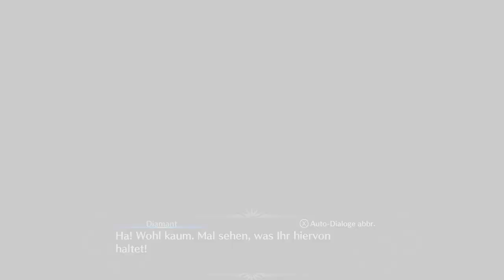VOR DEM LETZTEN KAMPF! [FIRE EMBLEM ENGAGE] #116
Die Ruhe vor dem langen Sturm...